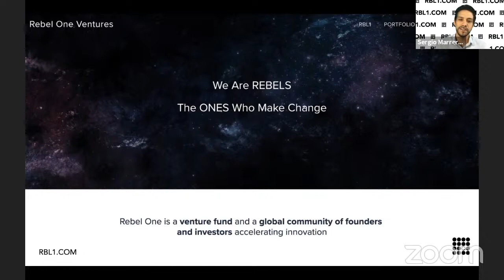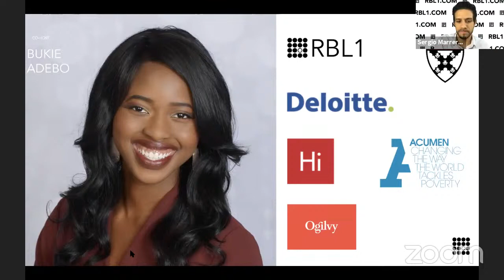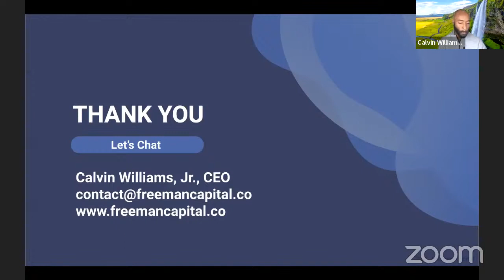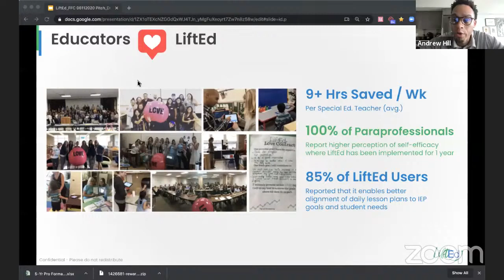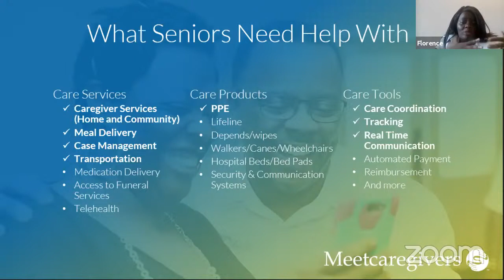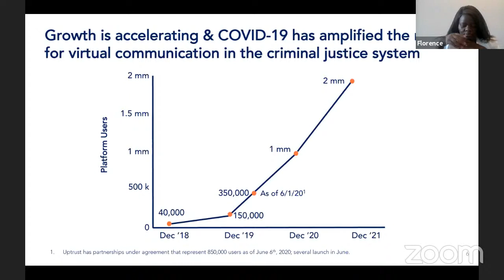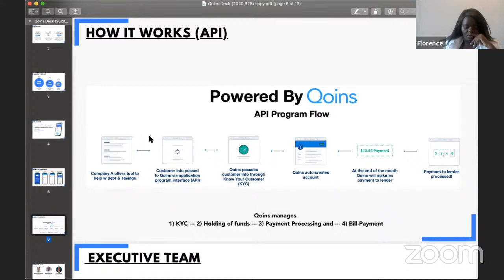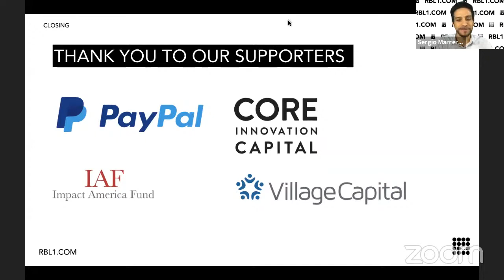Founder Series - Zero Inequality Pitch Night - RBL1 Live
Rebel One - RBL1.com - Accelerating Impact Founders & Investors

Rebel One - RBL1 is launching our Founder Highlights Series today on YouTube and Facebook Live.

This is the live stream channel for Rebel One - RBL1.com focused on accelerating impact innovation.

Rebel One - RBL1.com is a global community impact investors.